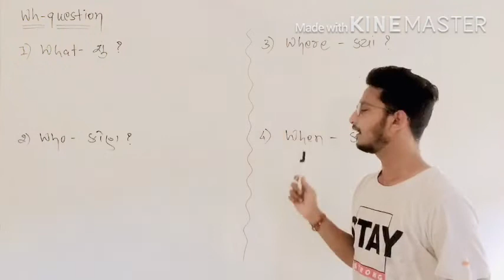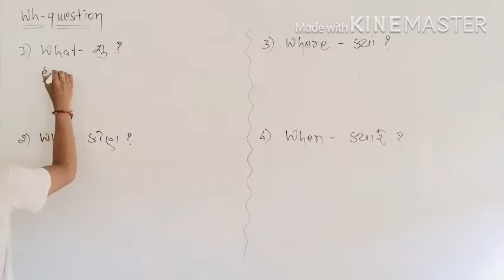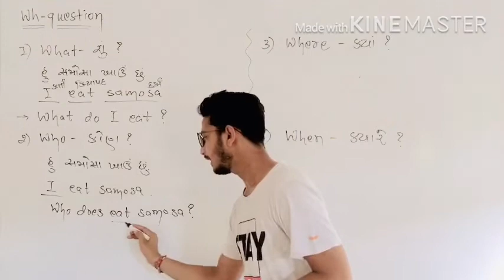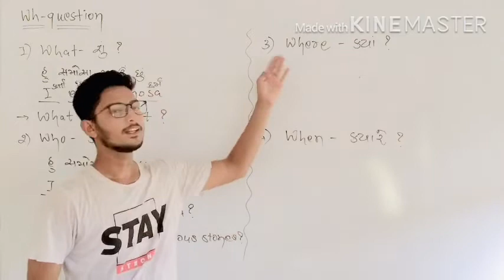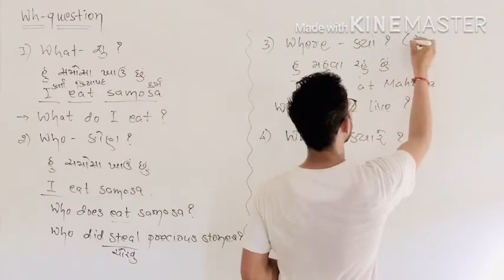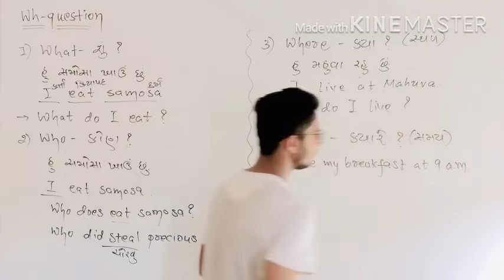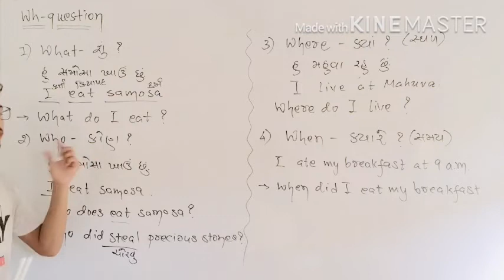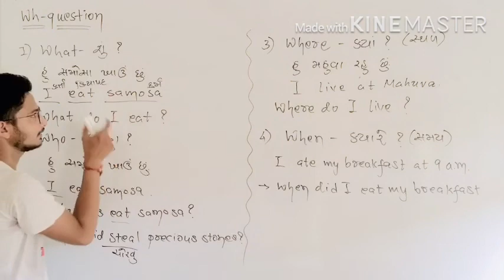Wh-question | Grammar section | ગુજરાતીમાં સમજૂતી